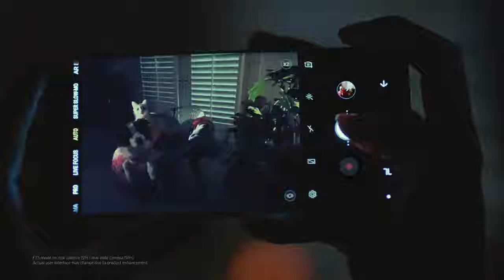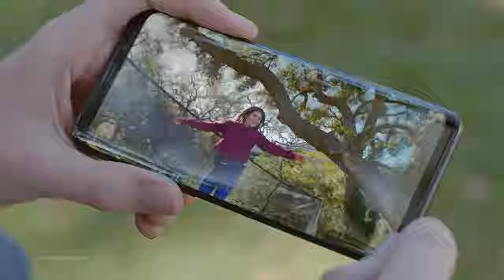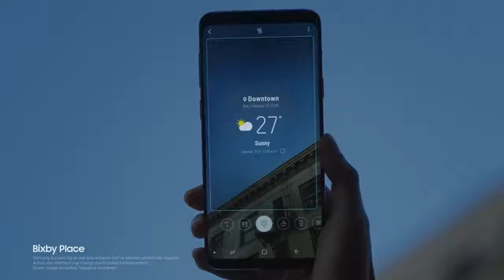Samsung Galaxy S9 and S9+: Official Introduction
This year, we haven’t just updated the camera. We’ve completely rethought the entire camera experience for how you communicate today. Introducing the new Samsung Galaxy S9 and S9+ The Camera. Reimagined. [The camera that works like your eye : Dual Aperture] For the first time, the Galaxy S9 and S9+ present Dual Aperture that adjusts between f/1.5-f/2.4 to adapt to any lighting situation. Its multi-image processing drastically reduces noise, while enhancing image quality and brightness to give you stunning photos in super low light conditions. [The camera that radically slows down time : Super Slow-mo] A new super speed dual pixel sensor shoots at 960 frames per second, making everyday moments epic. Create awesome clips, add background music, share with all your friends, or even make video wallpaper for your lock screen. [The camera that outsmarts your eye : Bixby Vision] Bixby Vision helps you experience more of the world. Translate foreign language text in real-time with Live Translate, identify and learn more about what you’re eating with Bixby Food, and get where you need to go with AR Place, all built right into the camera. What’s more, with Quick Command, just use your voice. It not only understands what you say, it’s smart enough to understand what you mean. [The camera that turns you into an emoji : AR Emoji] AR Emoji introduces a new way to stand out from the crowd and chat across all your favorite messaging apps. Snap a selfie to create stickers or record movie messages with customizable emoji that’s actually you. Our greatest feat of engineering has always been taking the time to listen to you. That’s why our team of engineers, inventors, and problem solvers didn’t just set out to make our best phone yet, we set out to reimagine what a phone could be.

CategoryScience & Technology